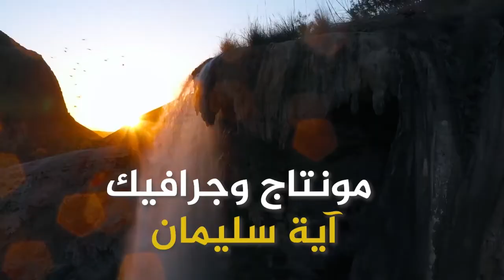خطوات أردنية - الدكتور بشير القصير